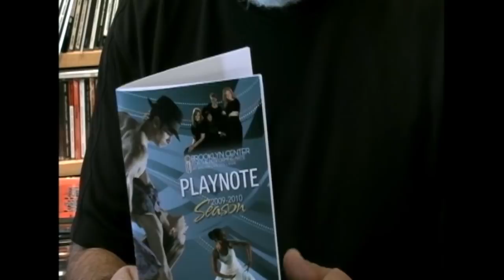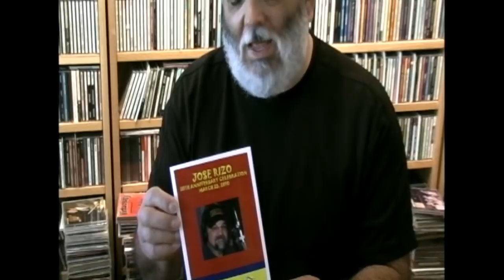Poncho Sanchez Update March 2010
Poncho updating March tour schedule.

"Psychedelic Blues" available online and stores everywhere.

More Poncho Here!